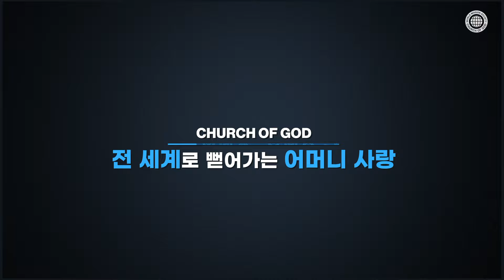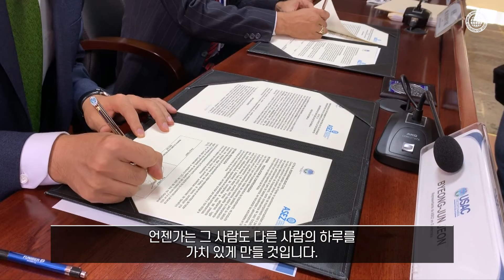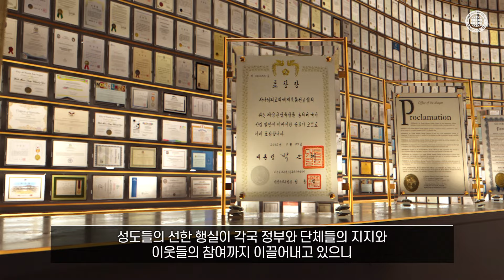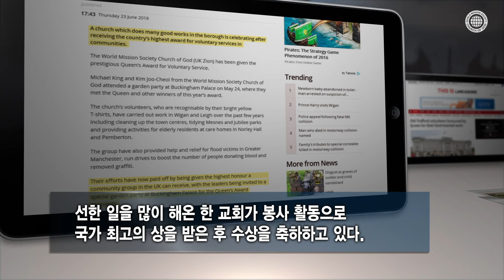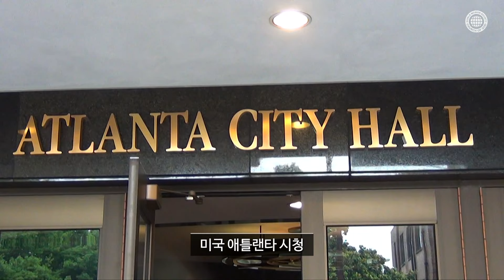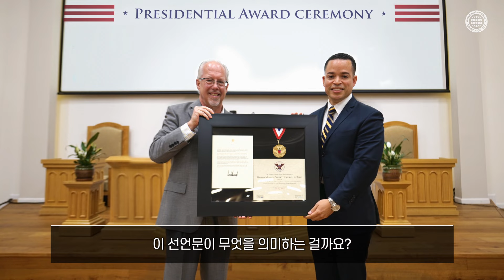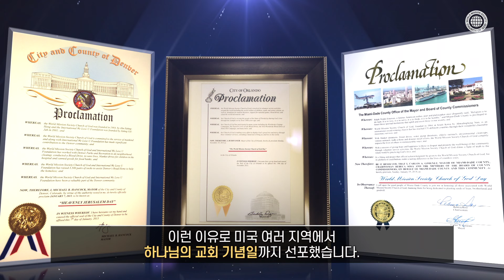하나님의 교회에서 답을 찾다 Sub. 2_전 세계로 뻗어가는 어머니 사랑 | 하나님의교회 세계복음선교협회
"하나님의 교회는 어떤 스포트라이트도 바라지 않고
우리 나라를 살기 좋은 곳으로 만드는 데
묵묵히 기여하는 시민들이에요."
- 브라질 하원의장 아르투르 리라 -

국민의 찬사를 받을 만한 단체에 수여하는 브라질 국회 최고상 '입법공로훈장' 수상.
수년간 엄격한 평가와 검증을 거쳐 수상자를 가리는 '영국 여왕 자원봉사상' 수상.
미국에서 가장 권위 있는 '대통령 자원봉사상' 중 단체 최고상인 금상 53회 수상.
대한민국 3대 정부 대통령상 수상.

지속적인 이웃돕기 봉사로 지역사회 발전과 화합에 기여한 공로를 인정받아
세계 각국 정부와 단체로부터 3,300여 회 수상한 하나님의 교회.

00:00 전 세계로 뻗어가는 어머니 사랑
02:21 하나님의 교회 수상 내역
02:57 영국 여왕 자원봉사상 수상
03:52 브라질 입법공로훈장 수상
06:43 하나님의 교회가 봉사하는 이유